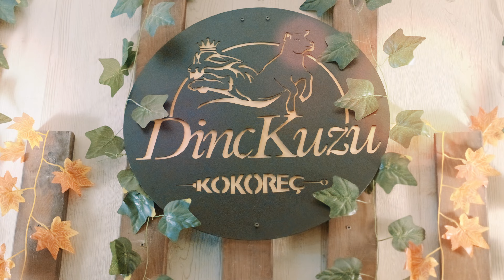Şömine başında kokoreç !Uzakta degil Uşakta Dinç kuzukokoreç 2008 den bugüne bir uşak markası !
》Eğer siz de yemekler bi yana kokorec bi yana diyorsanız videolarımızı beğenip kendinizi belli edebilirsiniz. 👍🏻 Herkes yoruma bol baharatlı kokoreçlerini döksün bakalım 😜

Adres ➤ Kemalöz, Mehmet Topaç Blv. No:42, 64200 Uşak Merkez/Uşak ⟶

Kokoreççi Ceyhun Ustamızın emeğine destek için hepinizin motive edici yorumlarını bekliyoruz 💬 😊

Mutlaka İzlemeniz Gereken Videolarımız:
1-❯ KUZU KOKOREÇ NASIL SARILIR?
4-❯ GERÇEK SÜT KUZU KOKOREÇ NASIL OLUR?

Hakkımızda:
》2008'den bu yana müşterilerimizin memnuniyeti için kokoreç dükkanımızda hizmet verdiğimiz dinç kuzu kokoreç şirketimizin resmi youtube kanalıdır. ✅
》Çokça aradığınız ❝ kokoreç nasıl yapılır? , kokoreç temizleme, kokoreç yapımı ❞ gibi soruların cevabı artık uzakta değil Uşak'ta ! 🤙🏻
》Bu kanal diğer yemek kanallarından farklı olarak kokoreç yeme yarışması gibi eğlenceli faaliyetlerin olduğu ve ❝kokoreç evde nasıl yapılır?❞ gibi, hatta ❝kokoreç nedir?❞ sorusu da dahil herkesin sorusuna cevap verildiği bir youtube kanalıdır.
》Uşaklı esnafımız kokoreç ustası Ceyhun Dinç ile kokoreçin tarihi ve kokoreçin faydalarına bile değindiğimiz derinlemesine bir kokoreç youtube kanalıdır.

© ASIT MEDIA ✓